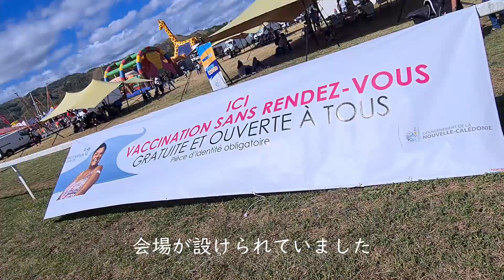ニューカレドニア 新型コロナウィルス ワクチン接種について 祭り会場で接種がうけられる！